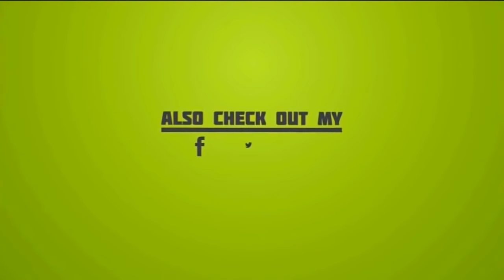அக்காவ பாத்த மயக்கம் ஆன மாதிரி தெரியலையே மயக்கரா மாதிரிதானே தெரியுது | Goundamani Comedy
Subramani Karuppaiya known by his stage name Goundamani, is an Indian film actor and comedian. He is known for his comic duo partnership in Tamil films with fellow actor Senthil. Eventually he was called as Goundamani for his ability to give counter dialogues on the spot and off the script  on stage and during shooting as per Bhagyaraj who was writing scripts and title credits for Bharathiraja in his early days during the movie 16 Vayathinile.